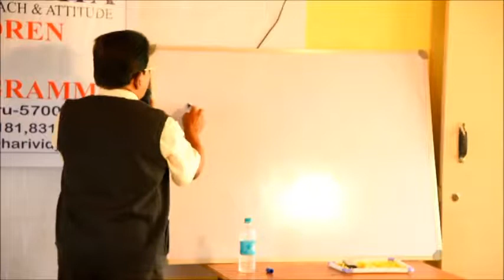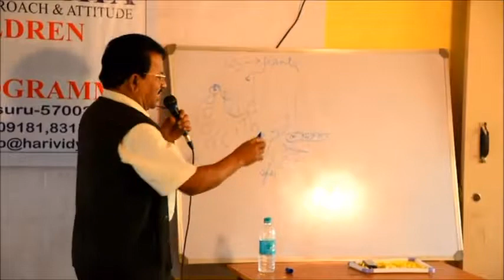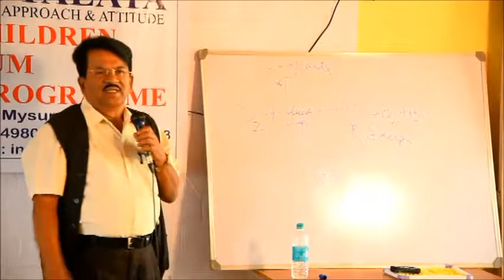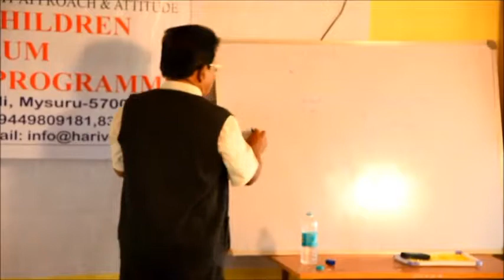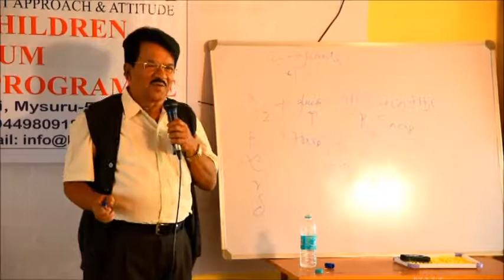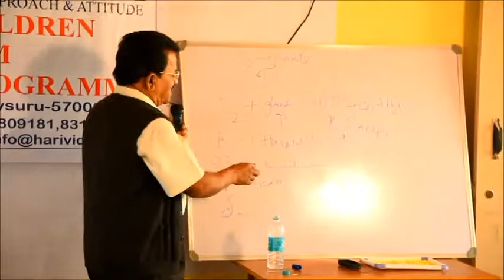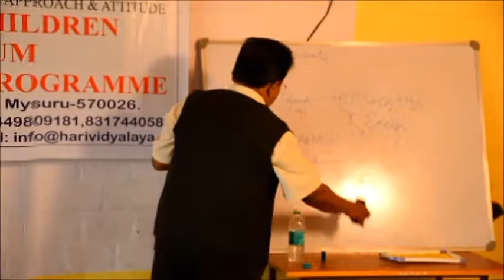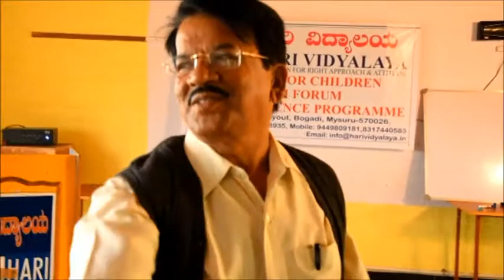Hari VIdyalaya:- Science of Mind